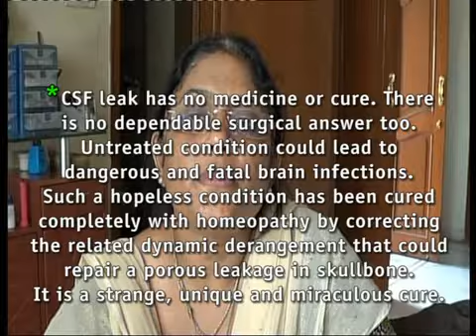Leak of Brain Fluid - A Hope Less State | New Life Homeo Care | 9866196309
Leak of Brain Fluid - A high risk case without any dependable treatment has responded favorably to homeopathy

New Life Homeo Care | 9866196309

Digital Marketing In Hyderabad -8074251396

Social Media Optimization In Hyderabad - 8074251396

Search Engine Optimization In Hyderabad -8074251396

Google Street View | 360 VR Videos In Hyderabad -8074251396